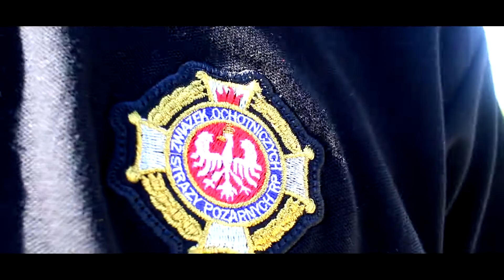Gminne Zawody Pożarnicze 2017 - Zaproszenie